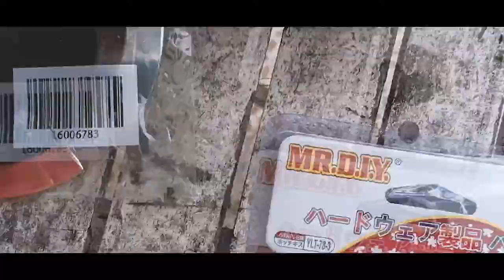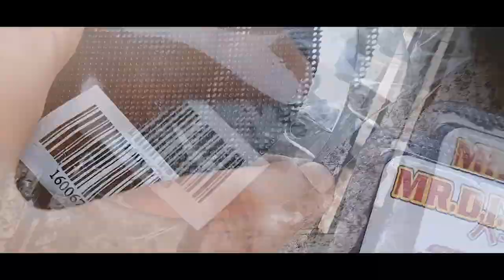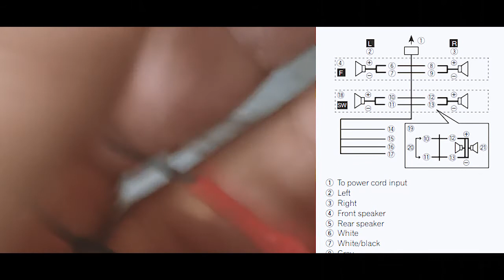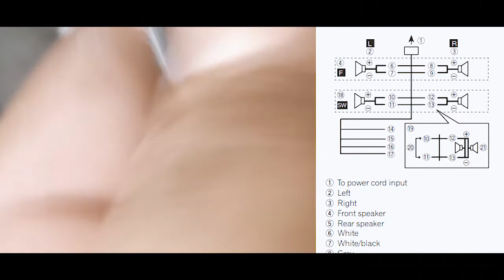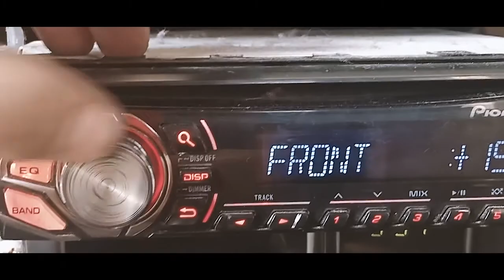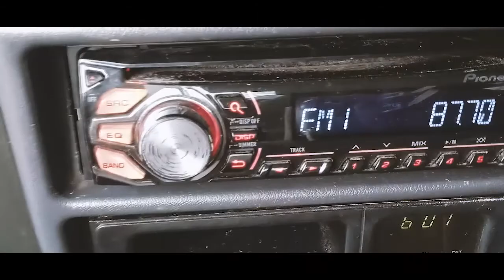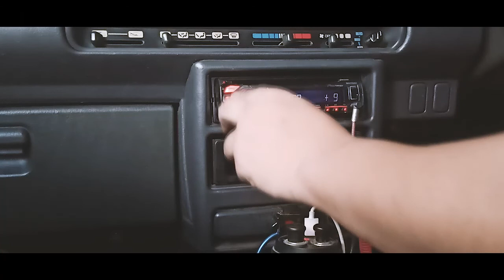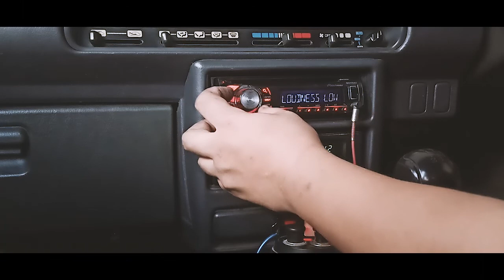Belajar DIY Speaker Pintu Kancil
Try & Error belajar memasang speaker tambahan ke pintu Kancil.